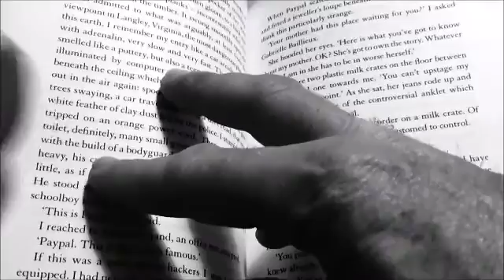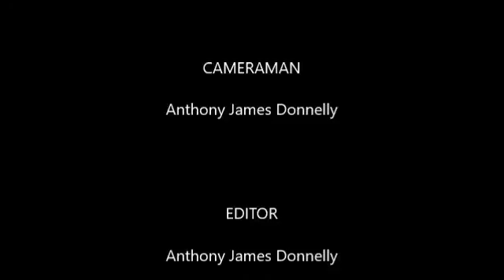"ONE" - a debut, concept film by Anthony James Donnelly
Armed with only a camera and my talent, I decided to shoot a short film. Most people talk about obstacles. I decided to make the only obstacle 'me', so I hoisted camera et al and bit the bullet. I hope you like what I've accomplished.

A short, dark film about a lonely man. Debut film for actor, writer, and (now) director, cameraman, editor, producer, etc., Anthony James Donnelly.

 In his own words:

"So many people THINK about making a film, but few actually do. In all my research into great directors and film makers, all of their advice was, "Just grab a camera and make movies!" So, I set myself the goal of making a movie using only ONE person... ME! I was to be the actor, the writer/ creator, the producer, the sound guy, cameraman, the whole shabang!

"What's more, I gave myself only ONE week to complete the whole thing, including editing, which I also did. I'm not trying to show off or anything, I just wanted to prove to myself that it COULD be done.

"I think I've hit my goal, the end product isn't brilliant, I don't think I'll be winning any awards anytime soon, but it was fun to make. I hope you enjoy it."

I think the soundtrack makes the movie work, and it gave me a timeframe to work to.

I'd love to hear your comments...

For more information about the making of the film, please read Anthony's blog post